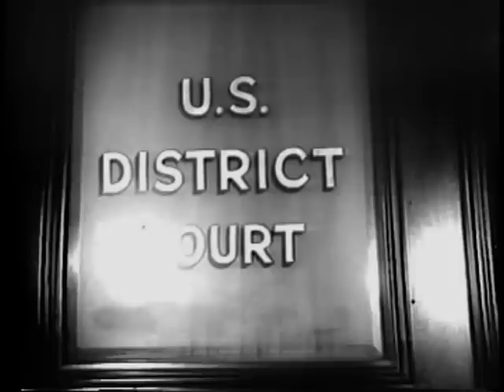Cold War spy Abel captured